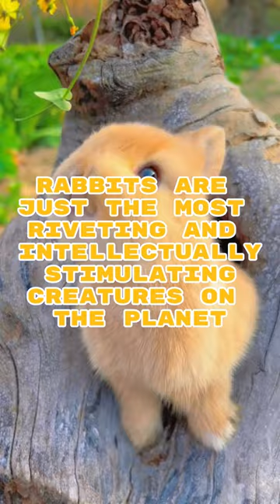RABBITS ARE TRULY THE EPITOME OF CAPTIVATING COMPANIONS